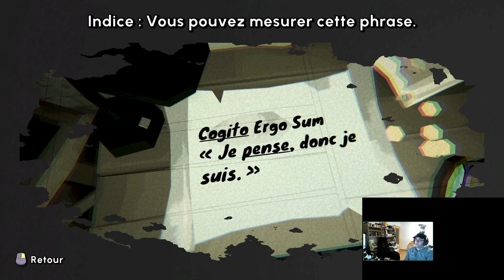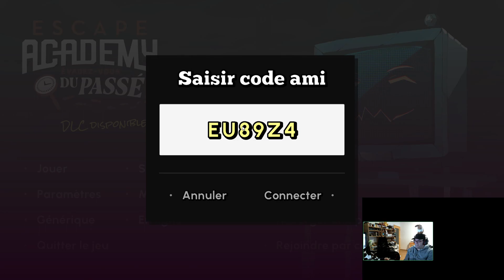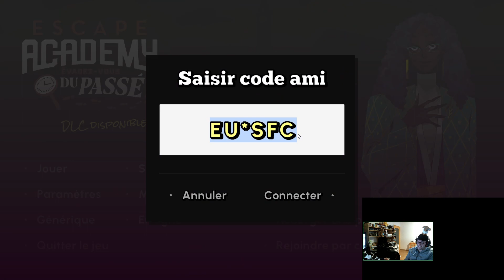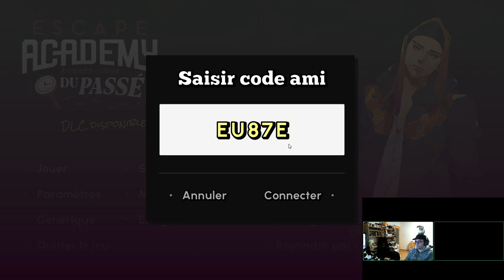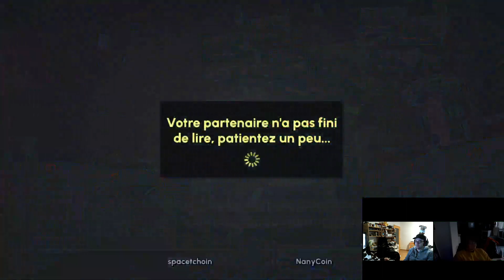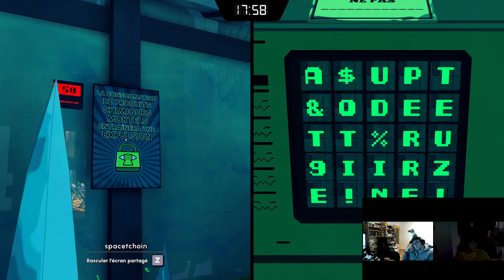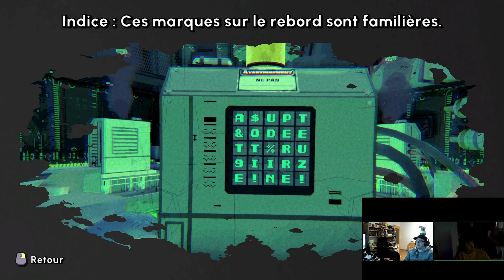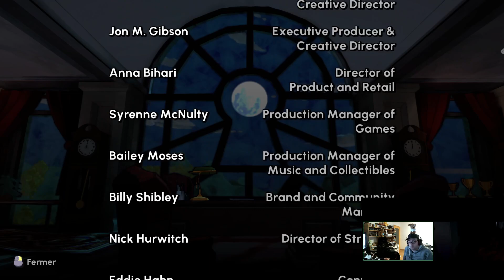escape academy , part3 et FIN - COOP [Coin & eyayaya]